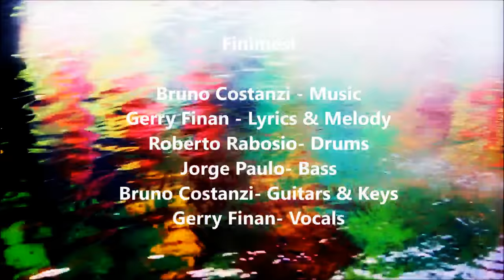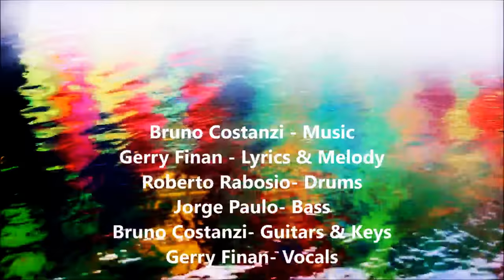Finimesi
Bruno Costanzi- Music, Guitars and Keys
Gerry Finan- Lyrics , melody and vocals
Roberto Rabosio- Drums
Jorge Paulo- Bass